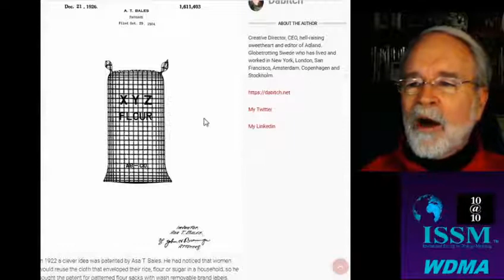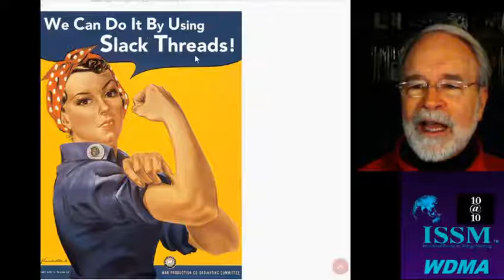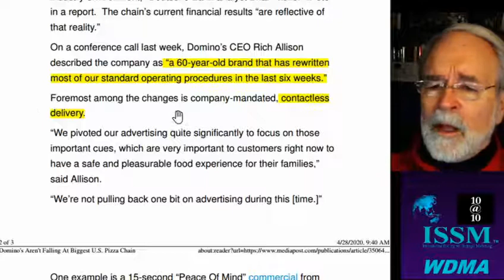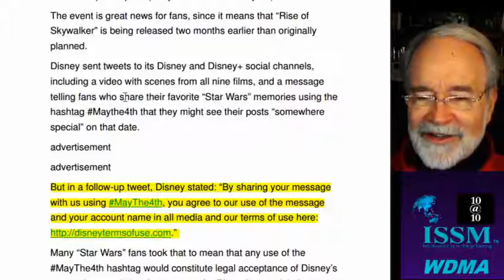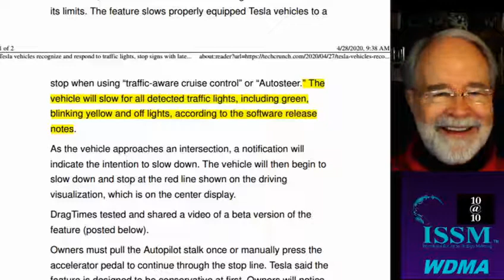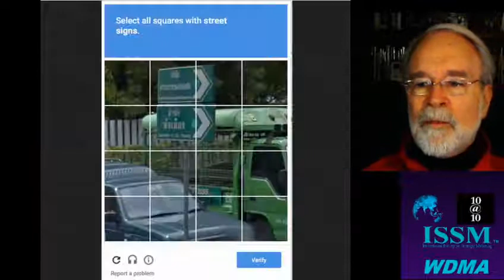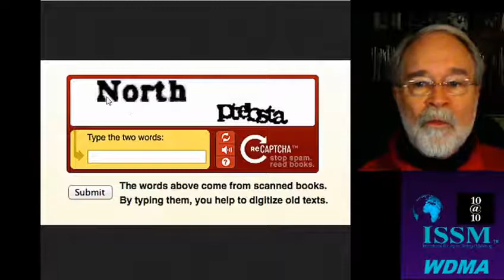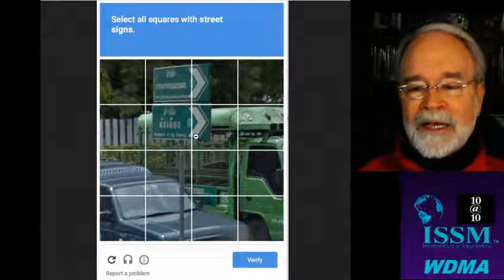FeedBags, Domino's, Disney, Tesla Traffic Lights